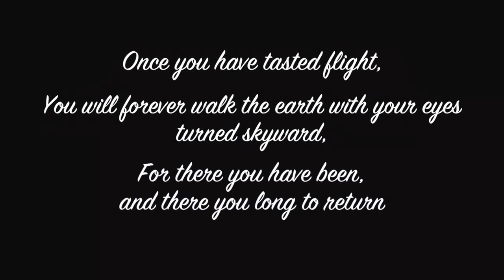252 cse BFJT trailer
RAF Linton on Ouse 252 BFJT cse are due to graduate in May 2015, here's a taster of what's to come...